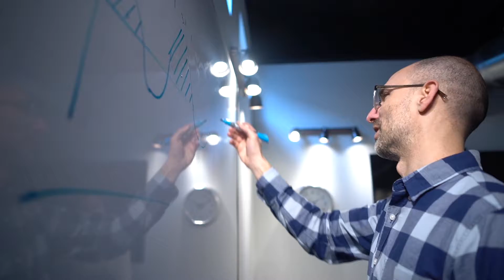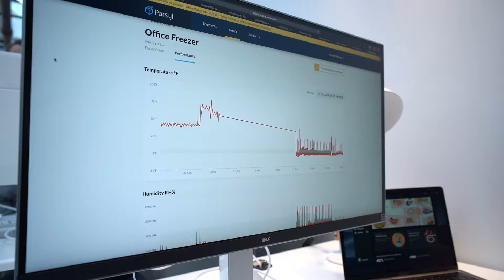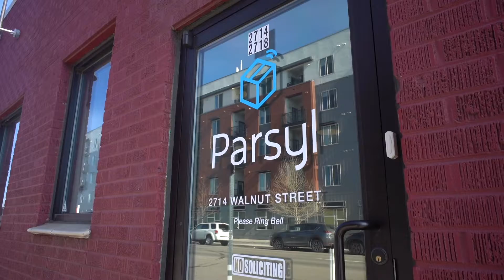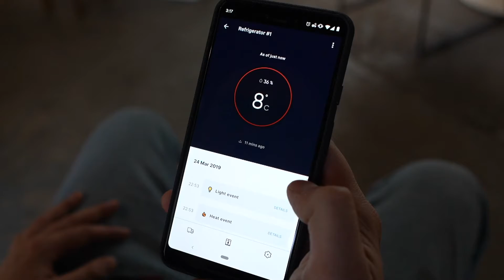Street Level Startups - Parsyl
The mission of Parsyl is to improve lives and save money by providing a better way to insure the integrity of sensitive goods as they are shipped globally. Parsyl has partnered with Gavi (The Vaccine Alliance) in order to track and monitor the shipping conditions of life saving vaccinations, which ultimately affect the potency of the vaccines, to the last mile in rural Uganda and Senegal. To do this they they have developed a sensing device, mobile app, and web based insights to better understand the challenges of these global supply chains.